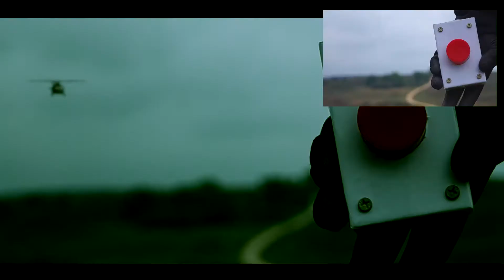Special Effects & Colour Correction (Before & After)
How I created a short film from terrible video clips, just by adding some special effects, colour correction and a bit of background music. Anyone with a camera and a basic video studio can do it! This video shows my video footage before and after special effects were added.